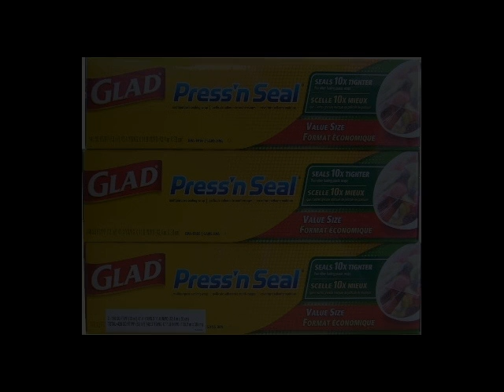【グラッド】 GLAD PRESS'N SEAL/ プレス＆シール（...